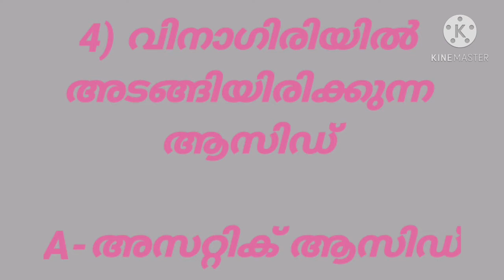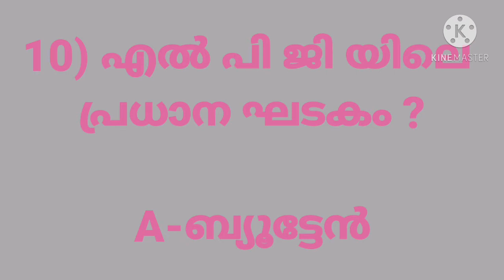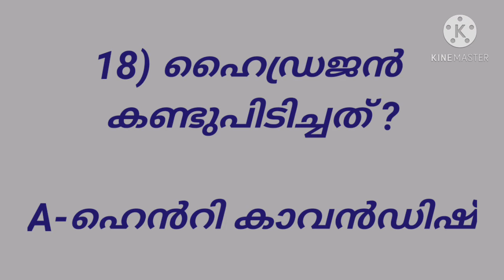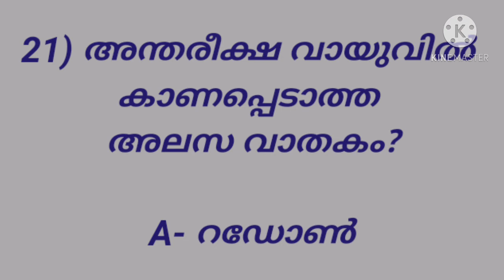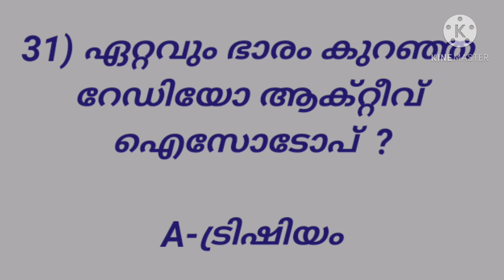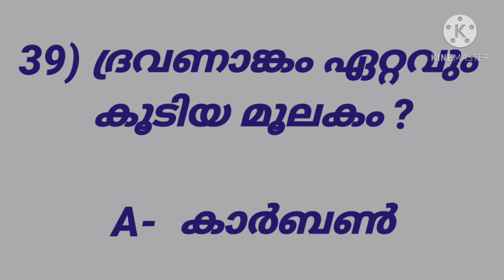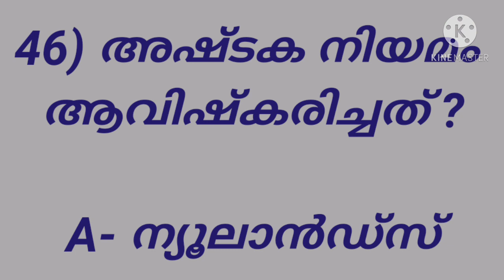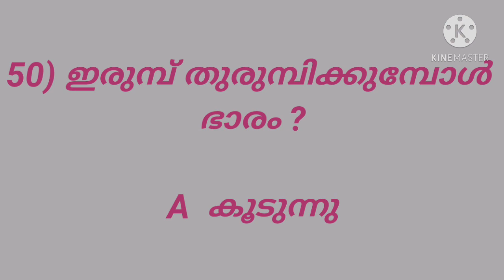LP, UP, LDC, സയൻസ്. 50 ചോദ്യം പഠിക്കു 5 മാർക്ക് ഉറപ്പാക്കാം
Kerala PSC Repeated Science Question, LP, UP, K-TE,HSA Science repeated important Questions, Prelims Science Question, psc science Questions,
Science repeated Questions in psc.
പി എസ് സി ആവർത്തിക്കുന്ന സയൻസ് ചോദ്യങ്ങൾ, LDC Science repeated Questions, Repeated Science Questions